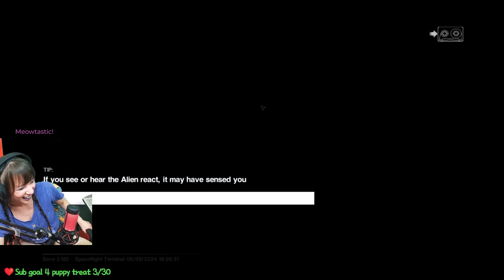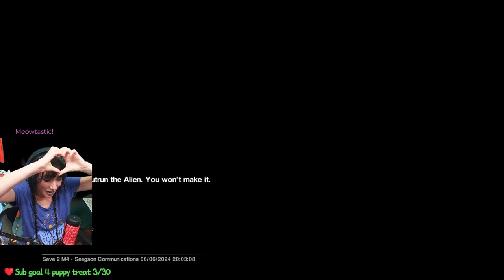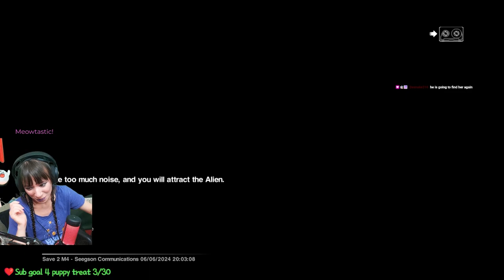I made fun of her, so she penetrated me - BLIND ALIEN ISOLATION Ep 1